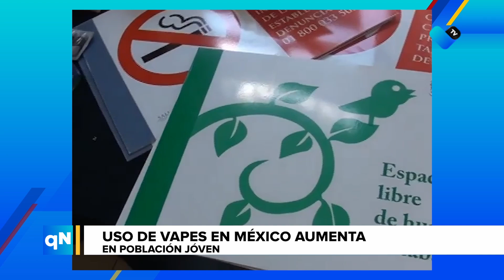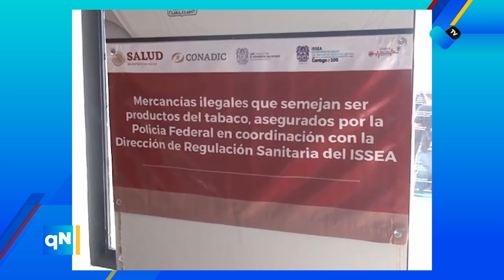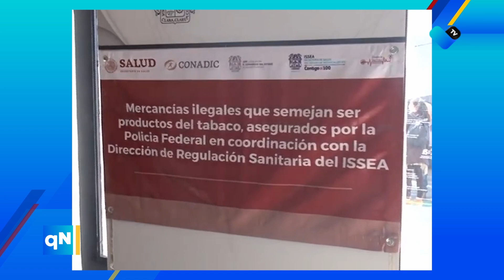🚭📈 ¡Atención!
El uso de vapeadores ha aumentado en el sector juvenil 🚬👦👧. Es crucial que estemos informados y tomemos medidas para proteger la salud de nuestros jóvenes. 🌬️❌